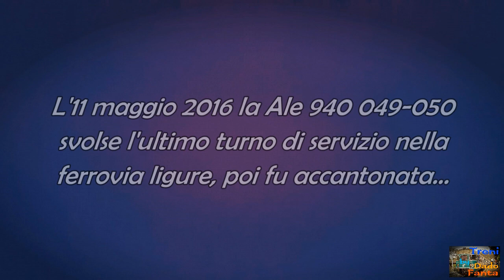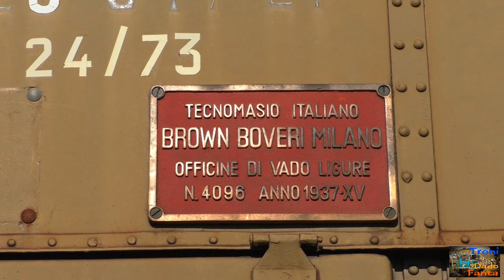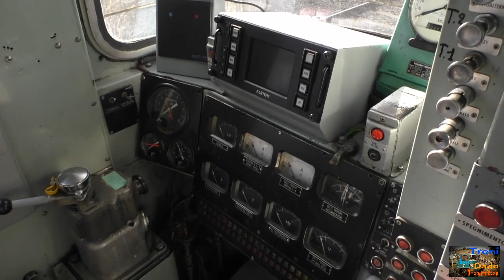Ritornano le Ale 801/940: in viaggio sulle due Fanta di TFT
Grazie a tutti per le 50.000 visualizzazioni! Per festeggiare, ecco il video che rappresenta a pieno la mia passione e questo canale!

...ritornano le FANTA!
Sulla rete TFT, tra Arezzo e Stia, da settembre girano due complessi di Fanta, la Ale 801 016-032 ex triestina, e la Ale 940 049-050 ex genovese. Su quest'ultima ci ho viaggiato l'altro giorno dopo averlo presa a Genova fino al suo ultimo servizio il 11/05/16. Belle tratte e grande ritorno al passato!
Grazie alla disponibilità del personale, io e gli altri miei amici appassionati abbiamo potuto vedere gli altri vecchi rotabili, tra cui le due E-626 e le D341, che vengono usate in doppia per i merci.
Buona visione!